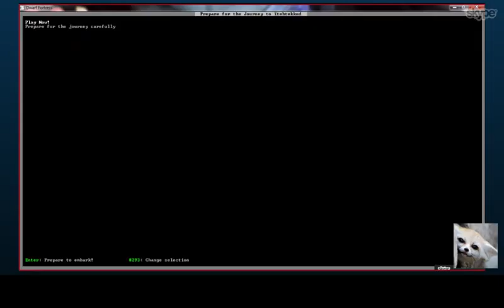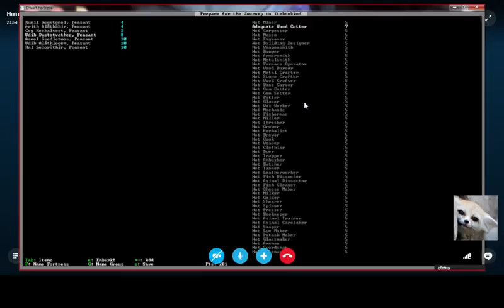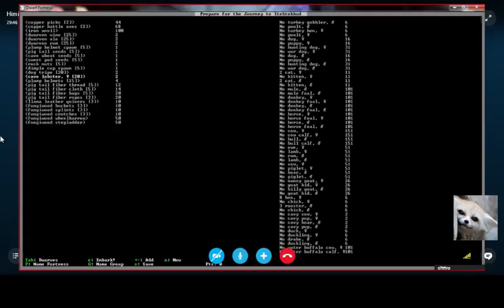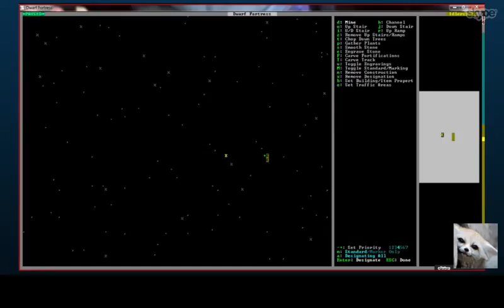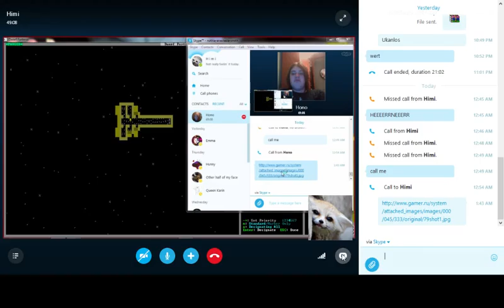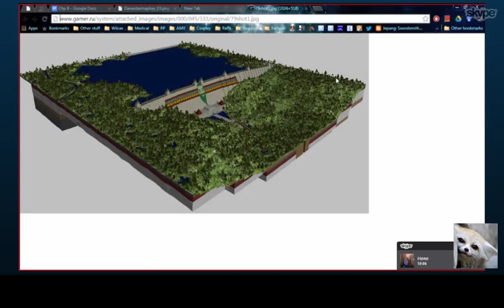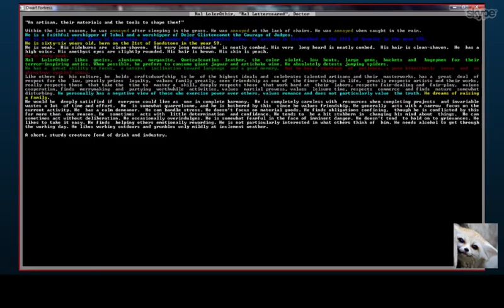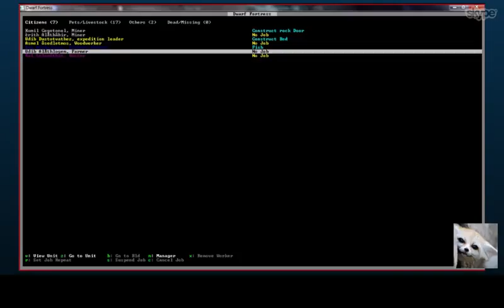TWO PSYCHOPATHS PLAY: DWARF FORTRESS 01 REMINISCING OF FORTRESS PAST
I have no idea what I'm doing on YouTube. Fuck it, doing my own thing.